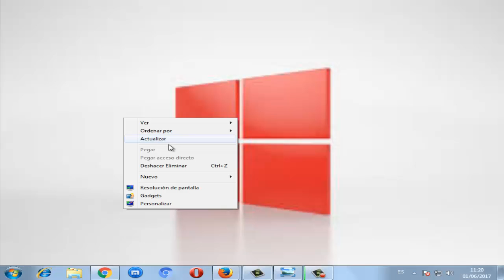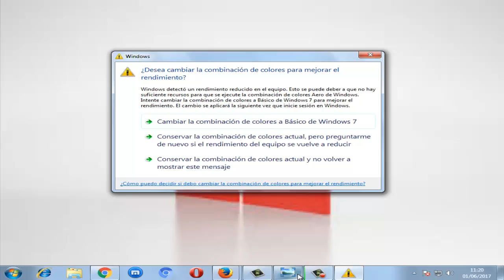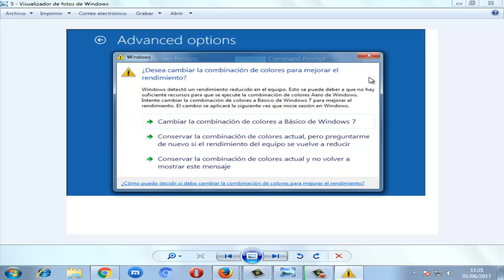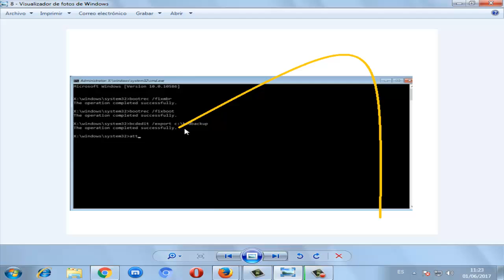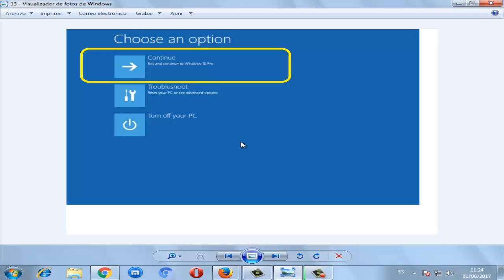Error 0xC000014C en Windows 10/8/7 I SOLUCIÓN 2024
En este video se va a reparar Error 0xC000014C en Windows 7/8/10 Pantalla Azul de una manera rápida y efectiva.

COMANDOS:
bootrec /fixmbr
bootrec /fixboot
bootrec /RebuildBcd
y
exit
Videos Recomendados
💛 Como ACELERAR Celular